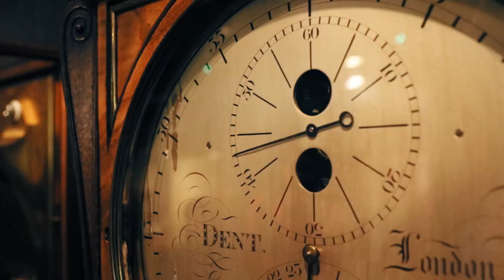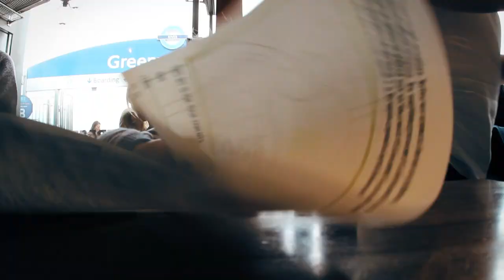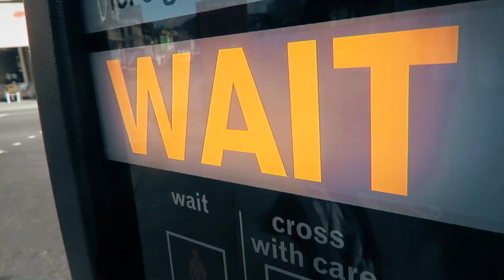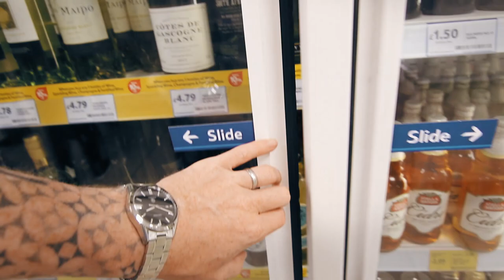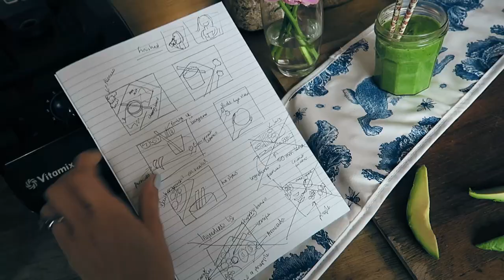A BREAK FROM VLOGGING | HANNAH MAGGS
Hey there my loves!
I hope you've all had lovely weeks! We've had a bit of a mixed bag this week, I wasn't feeling too good at the beginning of the week, and then we got a parking ticket... grrrr
but things started to pick up mid week, Gracie was being a total pleasure and we had a couple of very exciting deliveries, including Stefs new longboard buggy.
We've decided to take a week out from vlogging this coming week, just to spend some proper time together without filming, I really hope you all understand. We'll still put a video up for you though :)
H & the boys x

MUSIC FEATURED:

(Please checkout the amazing bands / artists that kindly let us use their music and let them know we sent you)

Keith Kenniff - Helios:
Please checkout this amazing guys Kickstarter project.

Hey, my name is Hannah Maggs (Officially Hannah Michalak) I'm a  mummy and beauty blogger who decided to start a weekly lifestyle vlog.

Between editing these vlogs my husband Stef is busy building a new social wishlist website called if you have a spare few minutes please go and take a look and start creating your wish-lists. We'd both really appreciate it.

If you want to know what we use to film our vlogs then all the kit can be found

POSTAL ADDRESS: Hannah Maggs, Gleam, 100-106 Leonard St, London, EC2A 4RH

WAYS TO FOLLOW MY HUSBAND STEF.